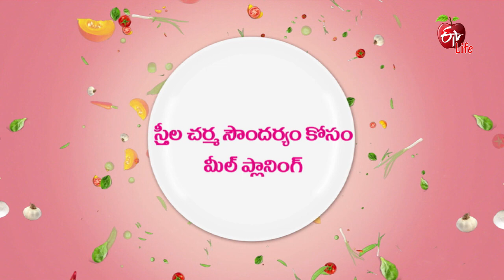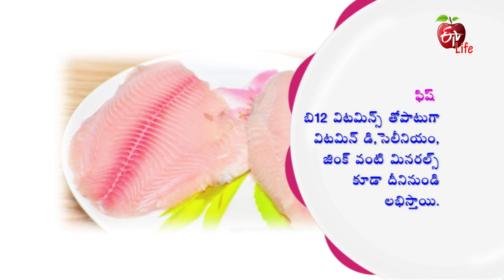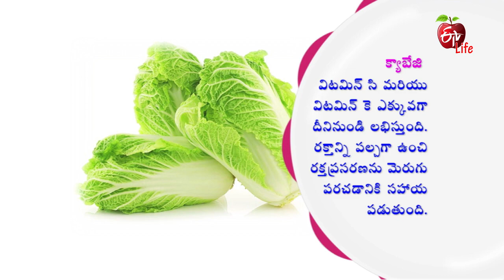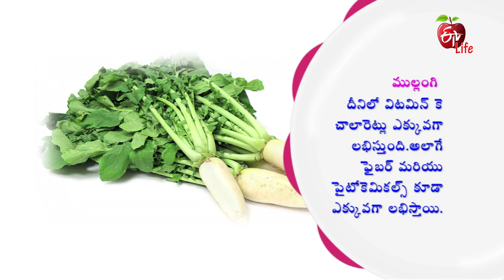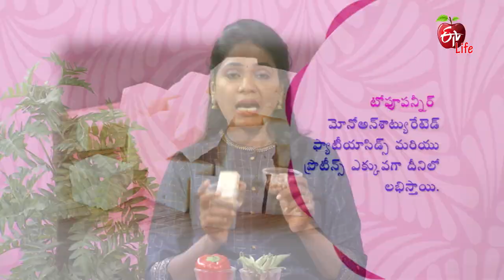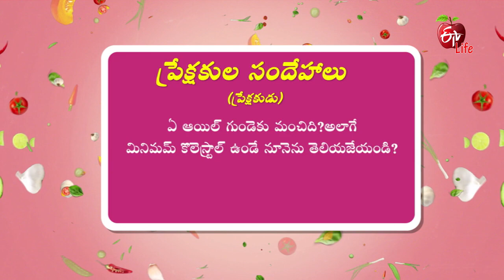Amrutham | 11th December 2019 | Full Episode | ETV Life | Fish Salad | Peanut Tofu | Wrap Recipes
Sesame Fish Salad  &  Peanut Tofu Wrap

In the theme of Women's Health Meal Planning, guest demonstrates the recipes of Peanut Tofu Wrap and Sesame Fish Salad, which helps in increasing the beauty and skincare in women.